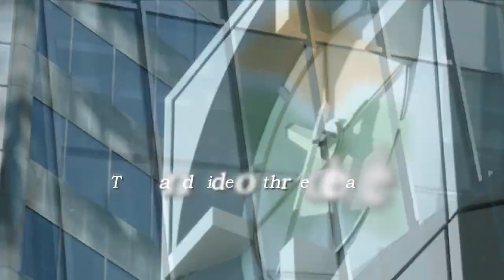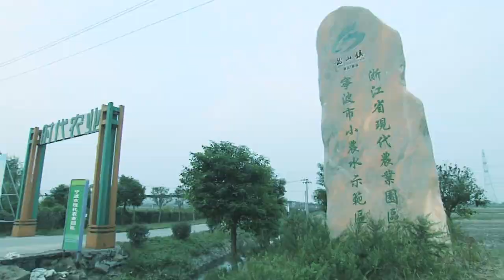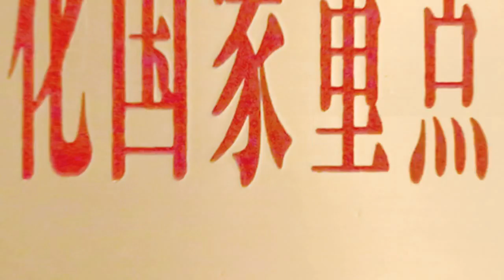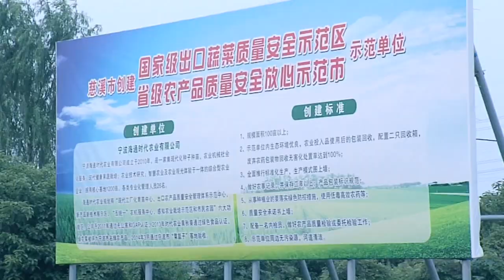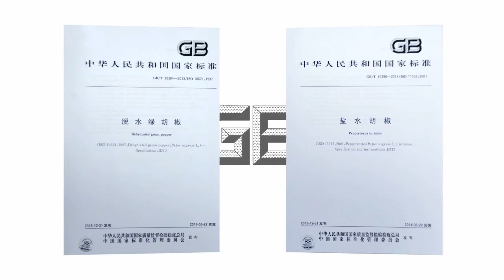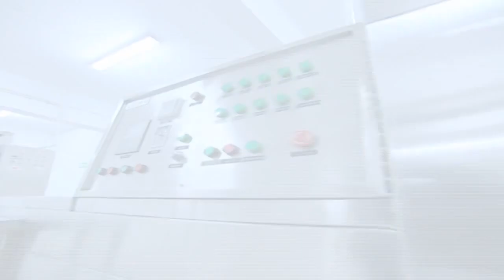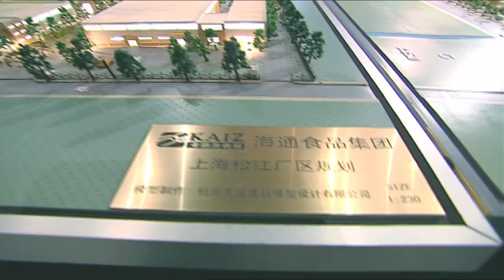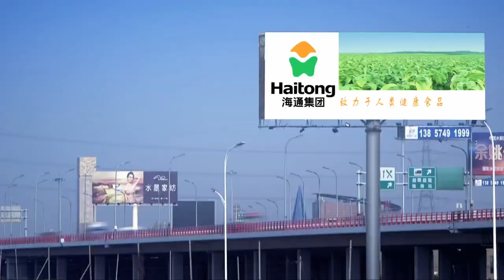HAITONG FOOD GROUP video 30 years anniversary